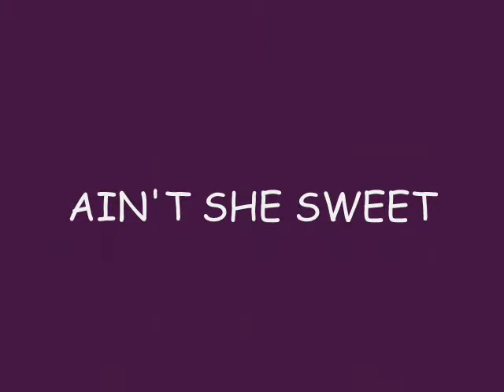Ain't she sweet Rebecca Black-Tony Vincent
What's all the fuss about THAT song?. granted it's awful but ain't she sweet?
This tune from the twenties is due for a new release..Michael Buble? anyone?